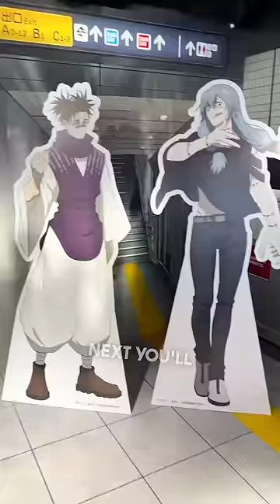I FOUND Gojo Sealed in Shibuya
Since Jujutsu Kaisen has started it's season 2 with the Shibuya incident I decided to head to there and I found gojo sealed in shibuya.